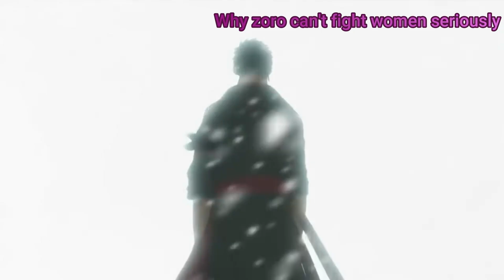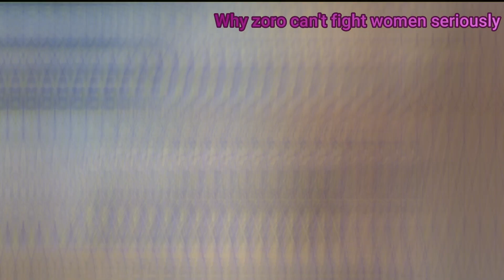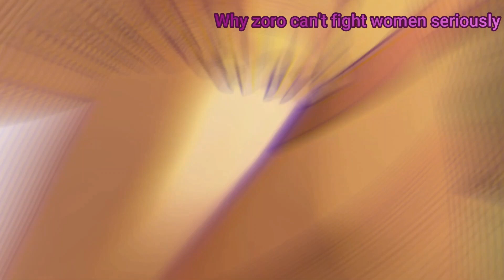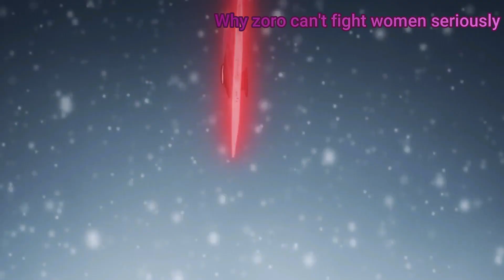Why Zoro Can't Fight Woman Seriously (1K Subs Speical 🥳)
Why Zoro Can't Fight Woman Seriously ? Why do you think he can't take a fight woman in a serious way? Here are my thought's of why! Let me know yours and also if you agree with it, Also - Thank you so freaking much for 1k SUBS - Your support is huge, lets keep growing together!!!